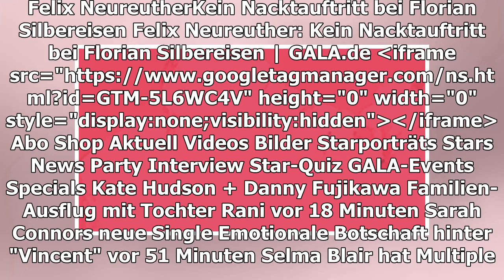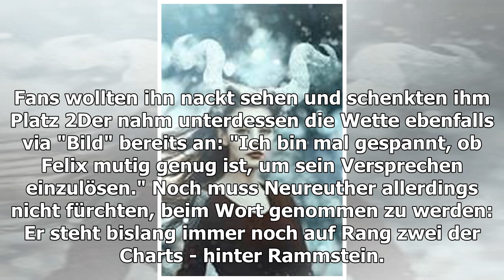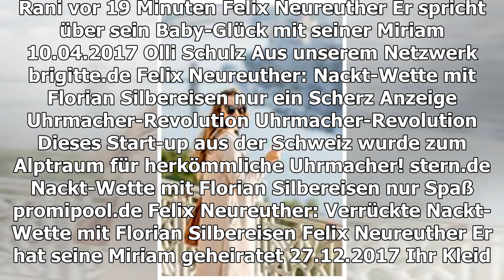FELIX NEUREUTHER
Kein Nacktauftritt bei Florian Silbereisen
TEILEN
Es wird wohl nichts aus dem Nacktauftritt von Felix Neureuther bei Florian Silbereisen. Es sei nur Spaß gewesen. Hoffnung gibt es dennoch...
Felix Neureuther in seinem Aprilscherz-Video "Weiterziehn"
Es hätte ein TV-Auftritt für die Ewigkeit werden können, doch daraus wird offenbar nichts: Der Ex-Skirennläufer Felix Neureuther, 35, hat im Gespräch mit der "Bild"-Zeitung erklärt, dass seine Wette um einen Nacktauftritt in einer Show von Florian Silbereisen, 37, nur ein Scherz gewesen sei.
Felix Neureuther rudert zurück
"Das war natürlich ein Spaß", sagte Neureuther. Es sei "irre", was ihm die Leute zutrauen würden. Einen angezogenen Auftritt könne er sich aber hingegen schon vorstellen.
Felix bei Florian Silbereisen?
Neureuther postete zuvor in einer seiner Instagram-Storys einen Screenshot der aktuellen iTunes-Charts, der seinen Aprilscherz-Song "Weiterziehn" auf dem zweiten Platz hinter "Deutschland" von Rammstein zeigte. Per Hashtag fügte er dem Bild hinzu, dass er "nackt bei Flori" auftreten werde, wenn er Platz eins erreichen würde.
Fans wollten ihn nackt sehen und schenkten ihm Platz 2
Der nahm unterdessen die Wette ebenfalls via "Bild" bereits an: "Ich bin mal gespannt, ob Felix mutig genug ist, um sein Versprechen einzulösen." Noch muss Neureuther allerdings nicht fürchten, beim Wort genommen zu werden: Er steht bislang immer noch auf Rang zwei der Charts - hinter Rammstein.
Sein Aprilscherz wird zum Hit der iTunes-Charts

Verwendete Quelle: Bild
TEILEN
THEMEN FELIX NEUREUTHER NACKTAUFTRITT FLORIAN SILBEREISEN
STARPORTRÄTS ZUM ARTIKEL
Florian Silbereisen
MEHR ZUM THEMA
ANZEIGE
UHRMACHER-REVOLUTION
Vom Ski-Star zum Schlagersänger: Erstes Musikvideo ist da
ANZEIGE
WIFI BOOSTER

PROMI-KÜSSE
Stars total verliebt
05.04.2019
VOM SKI-STAR ZUM SCHLAGERSÄNGER
Felix Neureuther: Ist dieses Video ein Aprilscherz?
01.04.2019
KATE HUDSON + DANNY FUJIKAWA
Familien-Ausflug mit Tochter Rani
vor 19 Minuten
Er spricht über sein Baby-Glück mit seiner Miriam
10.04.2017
Olli Schulz
AUS UNSEREM NETZWERK
BRIGITTE.DE
Felix Neureuther: Nackt-Wette mit Florian Silbereisen nur ein Scherz
ANZEIGE
UHRMACHER-REVOLUTION
STERN.DE
Nackt-Wette mit Florian Silbereisen nur Spaß
PROMIPOOL.DE
Felix Neureuther: Verrückte Nackt-Wette mit Florian Silbereisen

Er hat seine Miriam geheiratet
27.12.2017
IHR KLEID WIRD ZUR STOLPERFALLE
Doch Ellie Goulding nimmt es gelassen
vor 1 Stunde
vor 21 Stunden
MIRIAM NEUREUTHER
Tweet des Tages
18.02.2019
NEWS
Grünes Licht für Avatar 2
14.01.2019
Jimi Hendrix
PROMI-UMFRAGE
Auch die Stars sind schon im WM-Fieber
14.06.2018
Das will er an Tochter Matilda weitergeben
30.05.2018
Miriam Neureuther
GALA ENTDECKEN
GALA
Inhaltsverzeichnis
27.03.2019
GALA AUF ALLEN KANÄLEN
Für unterwegs
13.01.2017